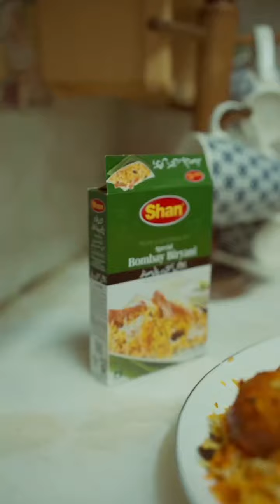barid ki dawat ft Aiman khan and muneeb butt